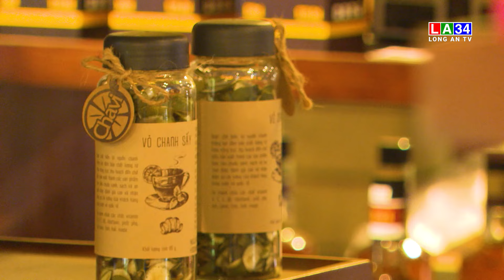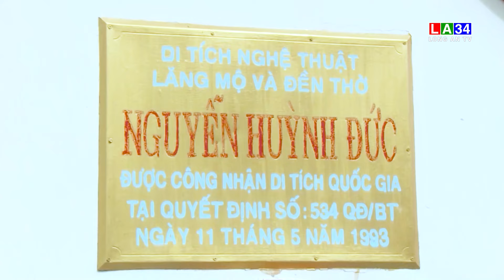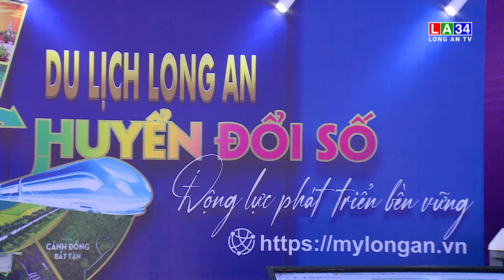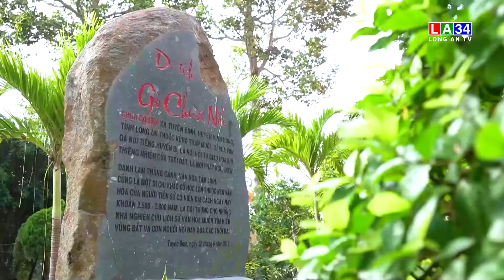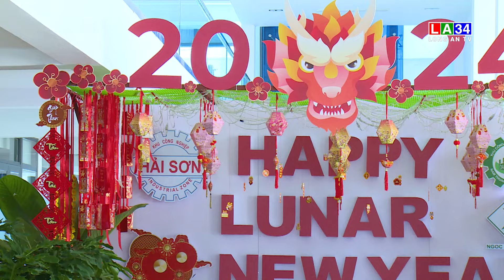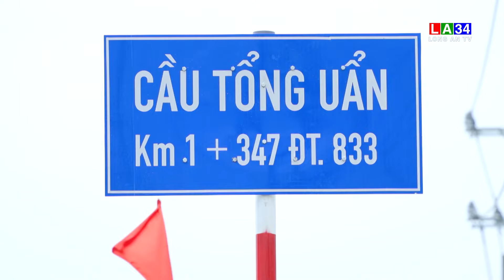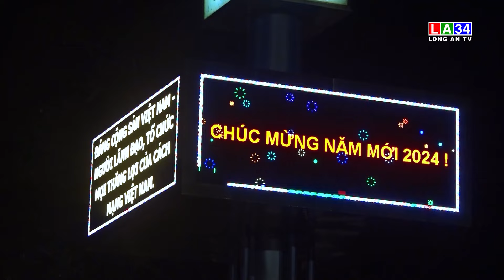TỌA ĐÀM: LONG AN THẾ VÀ LỰC MỚI